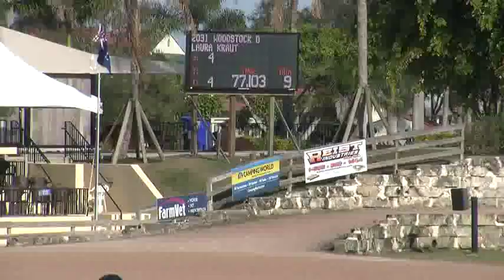Video of BIG STAR riden by NICK SKELTON from ShowNet!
BIG STAR riden by NICK SKELTON at WEF I.  This round is from class 1003, $8000 G&C Farm 1.45m and finished 1 of 10.